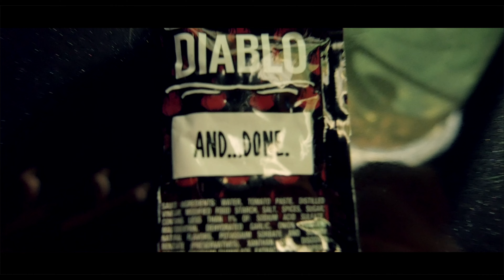"Bulletproof" Official Music Video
Debut track "Bulletproof" by Suburban Gothic of Kansas City
Produced mixed and mastered by Misleading Studios
Directed and Edited by KJ Johnson; Filmed by Ariana Strait
Suburban Gothic is KJ, Taty, Calli, Mickey

Lyrics:

I hope you’re scared
You’re not prepared
You crossed the line
You had to go there

So watch your back
We’re on the attack
You can’t hold a match
To this diss track

Your lines are weak
Tongue in cheek
Push me to the brink
and Ill knock out your teeth

Forgive you twice
Shame on me
At least it’s better than
Anxiety

I know, I’m bulletproof
And I’ve got nothing left to lose
I may have anxiety
But it never got the best of me

Its so ruthless
But you made me do this
Its Too late to lose it
When your lies were stupid

Your rhyming’s bad timing
Its too bad we’re climbing
So please stop your whining

Feel, your betrayal
You, drove the nail
Now, you look pale
Go get lost in your own tale

Anxiety
Anxiety
It never got the best of me

Anxiety
Anxiety